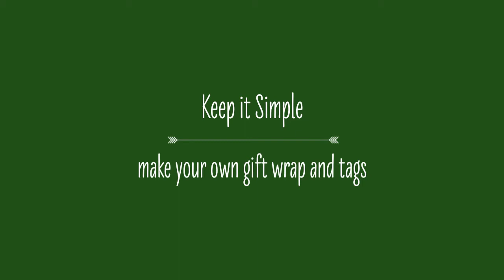simple gift wrap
Create gift wrap with stamps and brown craft paper.
Check out my artwork and current teaching (both online and in person)